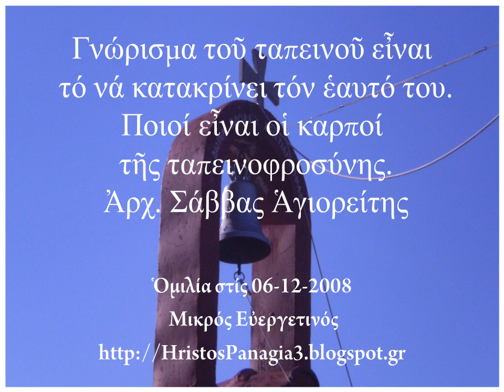Γνώρισμα τοῦ ταπεινοῦ εἶναι τό νά κατακρίνει τόν ἑαυτό του.Ποιοί εἶναι οἱ καρποί τῆς ταπεινοφροσύνης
Γνώρισμα τοῦ ταπεινοῦ εἶναι τό νά κατακρίνει τόν ἑαυτό του.Ποιοί εἶναι οἱ καρποί τῆς ταπεινοφροσύνης. Ἀρχ. Σάββας Ἁγιορείτης.Ὁμιλία στίς 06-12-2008
 Μικρός Εὐεργετινός